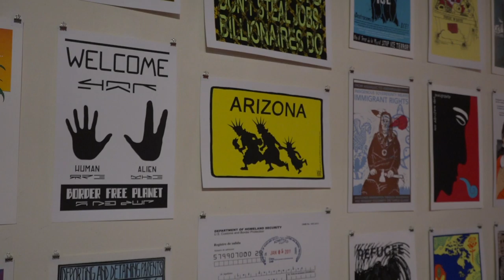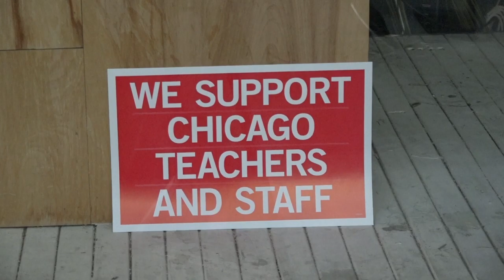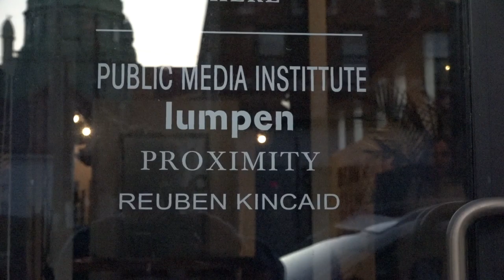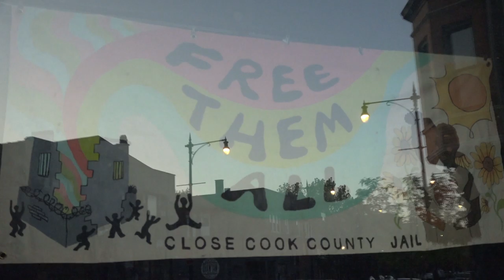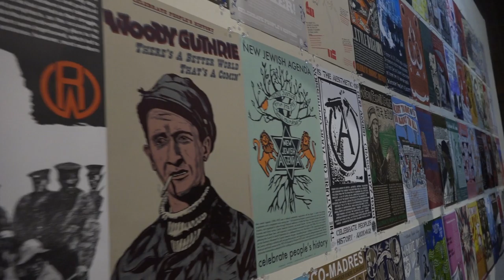Justseeds and Lumpen Radio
A documentary on the collaboration between Lumpen Radio and Justseeds.